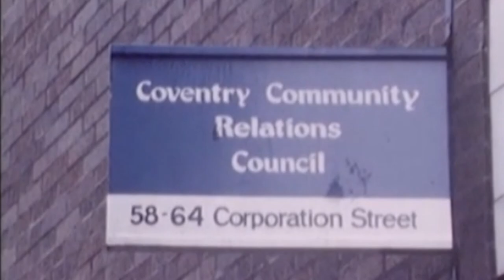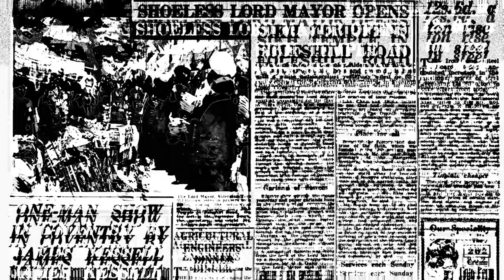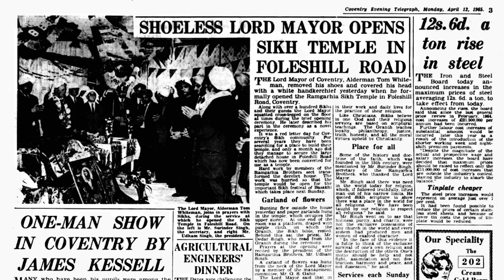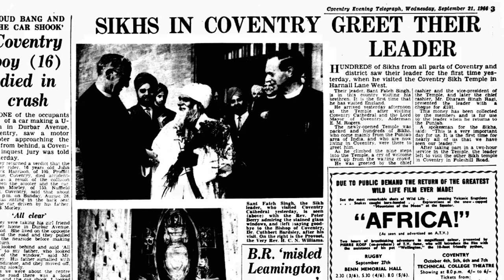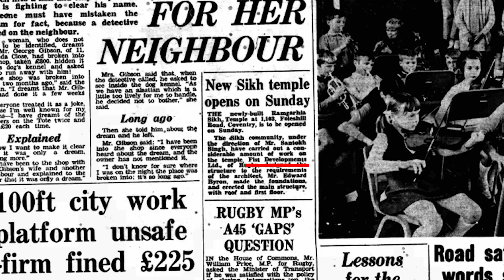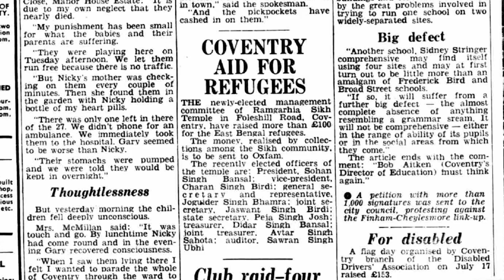History of Coventry's Oldest Gurdwara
This is episode 2 of our History of Gurdwaras in the UK series. This time looking at the history of Ramgharia Gurdwara in Coventry. Hope you enjoy!

💙 SHORTS CHANNEL - @RamblingsofaSikhShorts
💙 SECOND CHANNEL - @RamblingsReacts